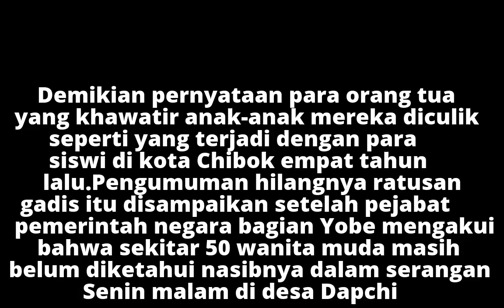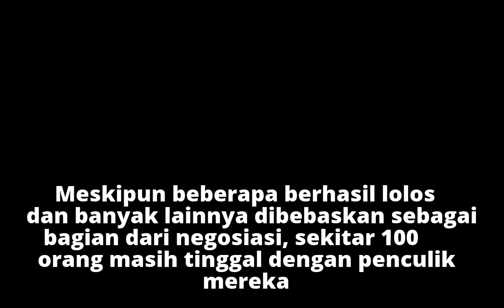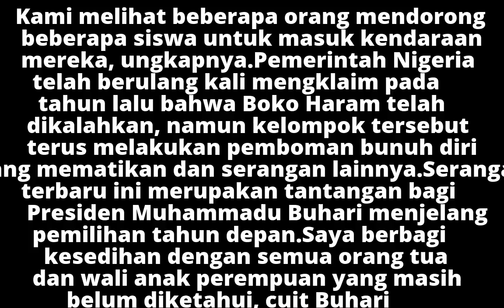Boko Haram Serang Sekolah, Ratusan Gadis Hilang